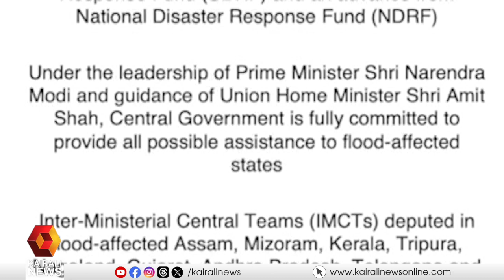'പ്രളയഫണ്ട്'; വീണ്ടും കേരളത്തെ തഴഞ്ഞ് കേന്ദ്രസർക്കാർ |Kerala |Central Government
'പ്രളയഫണ്ട് നല്‍കിയുള്ള ഉത്തരവില്‍ കേരളമില്ല'; വീണ്ടും സംസ്ഥാനത്തെ തഴഞ്ഞ് കേന്ദ്രസർക്കാർThe central government has once again neglected Kerala